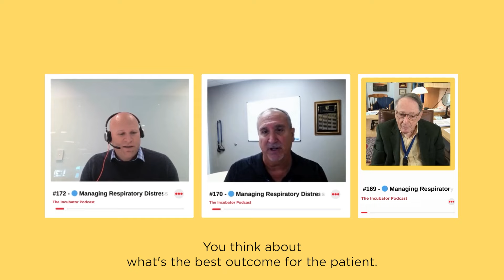Managing Respiratory Distress – Pressure and Flow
Listen to the full series for insight into managing neonatal respiratory distress